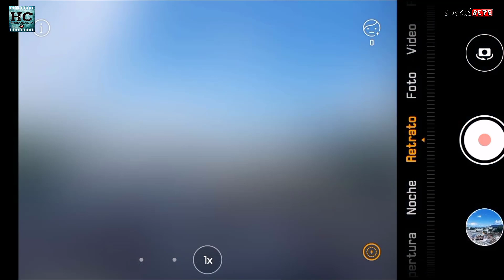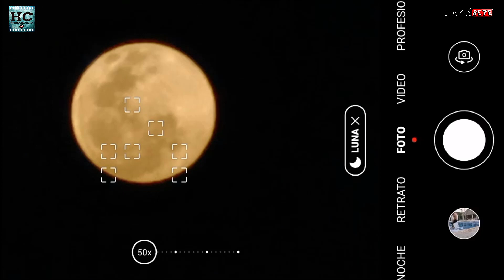CAMARA DEL HUAWEI P30 PRO (cámara del año 2019)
en este video les muestro unas tomas echas con la camara del wuawei p30 pro segun dicen es el telefono que tiene la mejor camara del año 2019 espero les guste y se suscriban